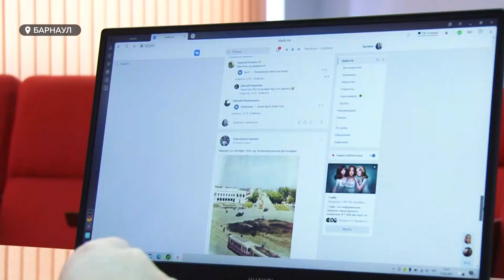Мониторят соцсети в поисках «запрещенки» | Кто такие кибер-дружинники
В Барнауле начала работу необычная дружина — с приставкой кибер. О кибер-дружине подробнее — в следующем сюжете.